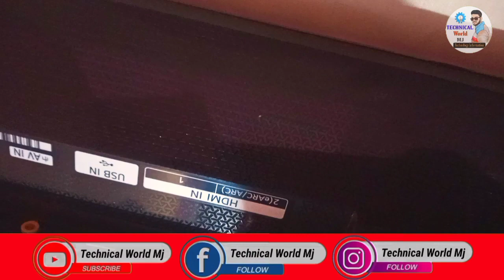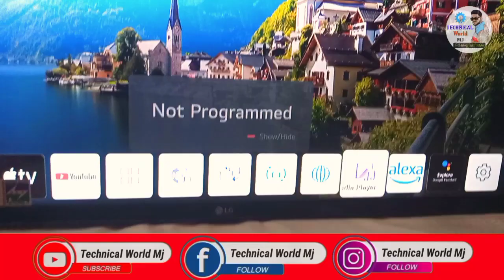LG 32 inch HD Ready ST Smart TV [2023 Model] Budget Smart LED TV Unboxing & Review